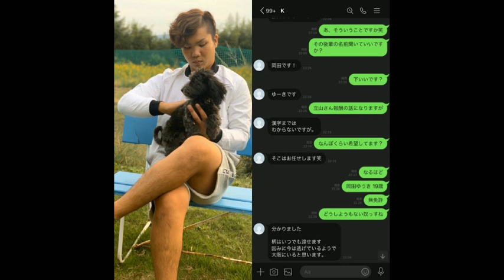拡散希望動画 神戸379 さ ・・17 探しています。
ひき逃げ動画です。
昨年の事ですがひき逃げにあったそうです。

この車とこの男を知っている人は元動画投稿者まで連絡をお願いします。

元動画